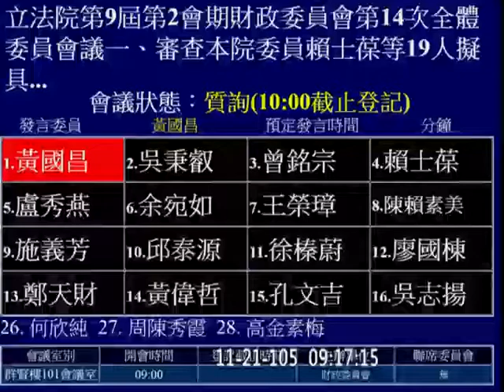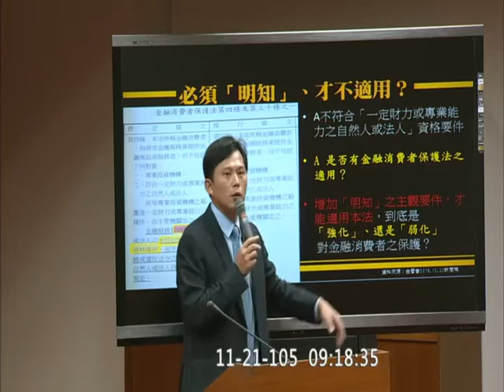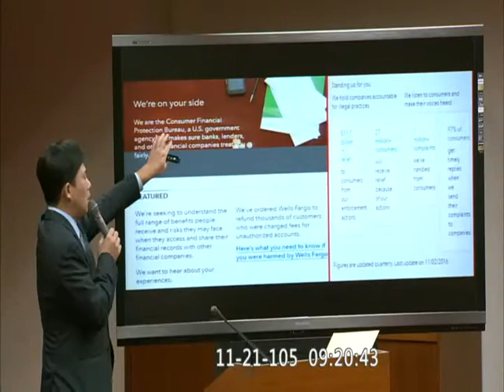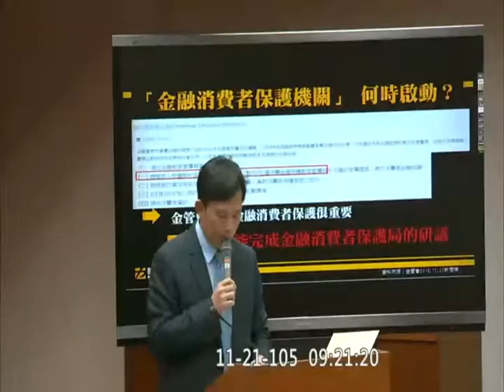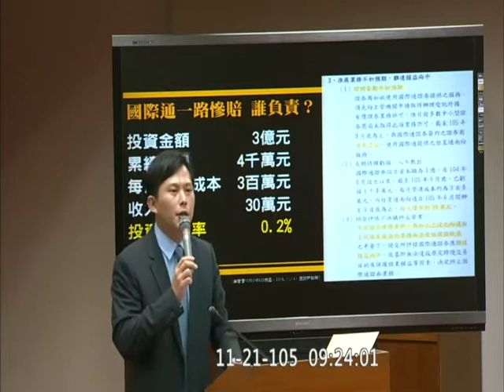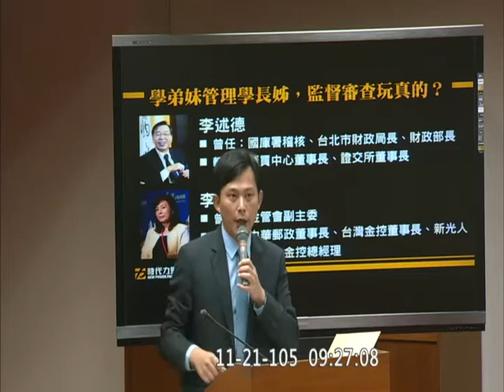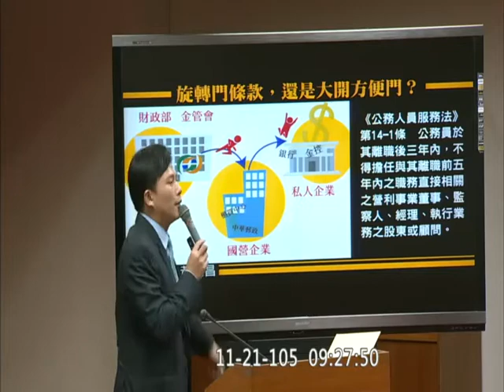20161121 黃國昌 金融消費者保護法 金管會 李瑞倉 財政 v-93781【立法院演哪齣？】